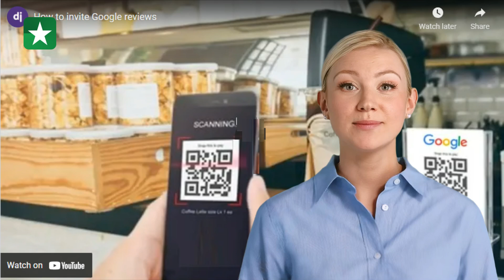Remote working Telesales 3